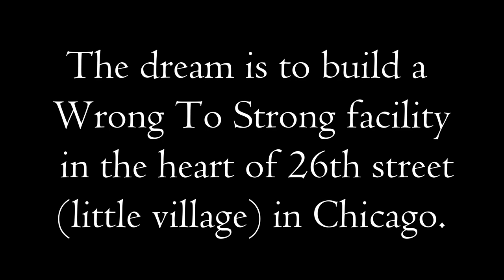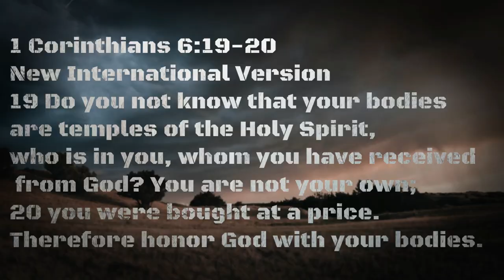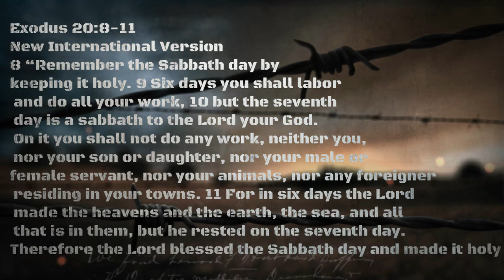Wanted to be a gangster until I landed in a Mexican prison | GOD AND FITNESS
WE NEED:
Community Partners.
Facilities.
Program Funding.

Today I walk with Jesus sober, happy and married. I hope to use my life experience to help others who are suffering from addiction/abuse.